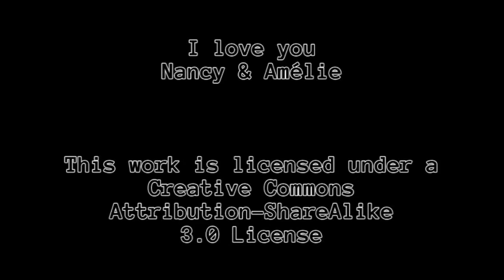Spieln wa' ma' Minecraft: #0002 [Deutsch]